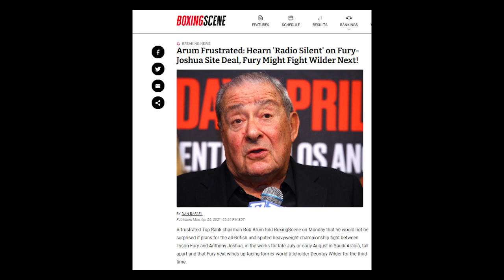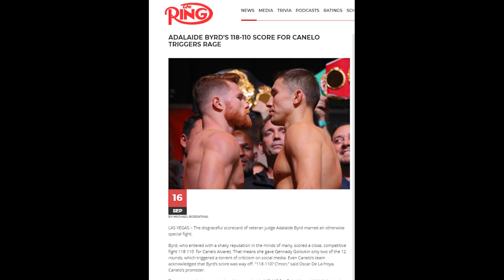Peligra Fury-Joshua, revive Fury-Wilder3 y se despista Hearn con Saunders, ‘que tiene razón’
Eddie Hearn salió al cruce de la queja de Billy Joe Saunders, que reclamaba un Juez británico en su pelea contra Saúl ‘Canelo’ Alvarez. Pelea que según BJS, “está arreglada”. Hearn dijo que de acuerdo con el contrato no habrá ni jueces británicos ni mexicanos y Texas (sede de la pelea) ‘elegirá jueces neutrales’. Obviamente no aclaró qué entiende él por jueces neutrales en un territorio donde Canelo Alvarez es la figura más popular, donde predomina el factor México y donde establecer la neutralidad implica un arduo trabajo de recolección de datos sobre cada juez y su pasado neutral. Basta recordar apenas a Adalaide Byrd para empezar con la lista de candidatos a la ‘falta de neutralidad”. En el video (08:03)  les comento el grueso error en su respuesta de un promotor ‘que debería ser neutral’ e hilar más fino en un tema tan delicado.

La otra noticia que les comento en este video tiene que ver con la sorpresota del lunes: ahora parecería estar más cerca la tercera de Tyson Fury y Deontay Wilder que la primera entre Anthony Joshua y Tyson Fury. Obviamente el culpable del enredo, según Bob Arum y Frank Warren (co-promotores de Fury) es Eddie Hearn. Literalmente, interpretando su queja, ‘los tiene cansados con sus cuentos’ y hasta Fury parece que dio un golpe en la mesa y quiere que ya se sepa contra quien tiene que pelear. Eso ha derivado en el insólito anuncio de Arum a BoxingScene: ‘revive la Fury-Wilder 3”.

¿Por qué se llegó a este punto en que revive una pelea que ya hace buen rato había sido descartada? Lo analizo en el video junto a sus consecuencias.